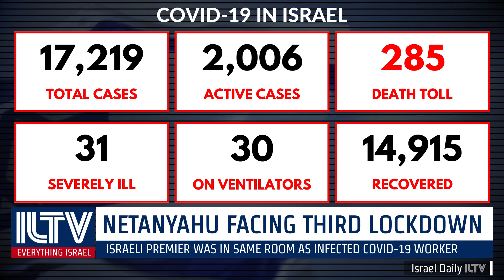Netanyahu facing third lockdown - ILTV Israel news - June 2, 2020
Netanyahu facing third lockdown.
Israel’s military prepares for potential Palestinian unrest.
Israelis protest government inaction as 11 women are murdered in 2020.